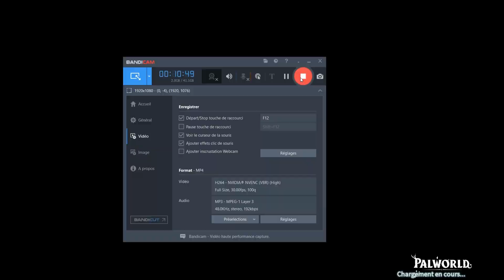Palworld FR #8 :Tour de la ligue pour la protection des pals | Let's Play FR Palworld #8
Salut 💀

Ca m'a pris du temps mais je l'ai enfin battue...